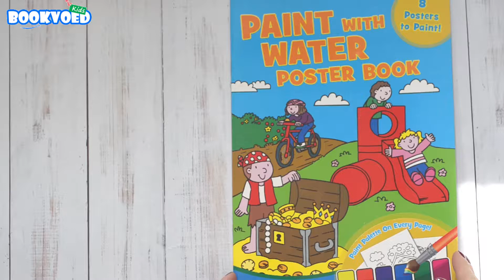Paint with water - Poster book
Издательство Alligator
Язык Английский
Количество страниц 8
Переплет Мягкий
Возраст 2+
Размер 211x297
Год издания 2016
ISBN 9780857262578